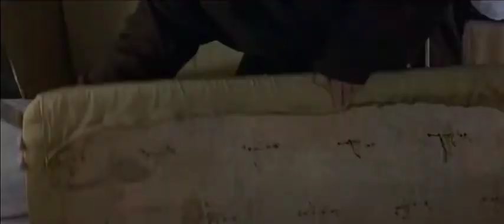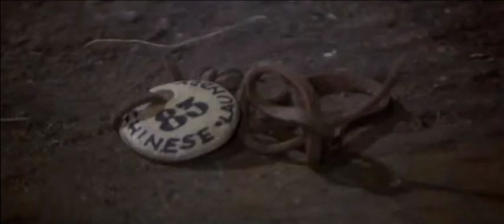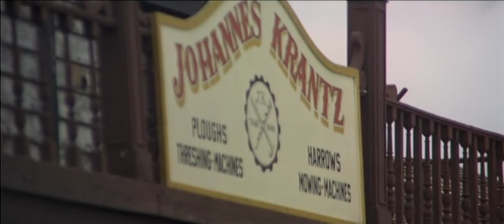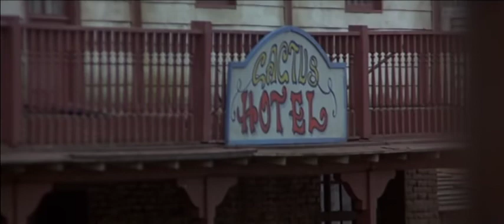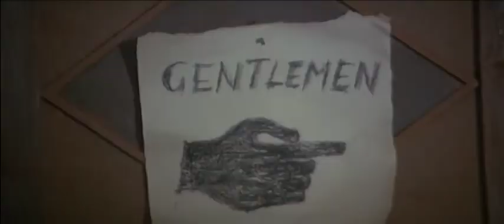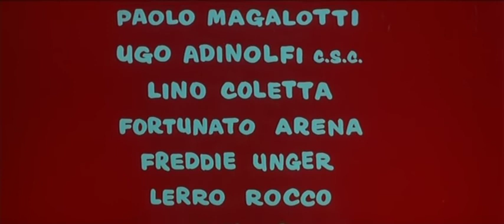They Call Me Halleluja (1971) George Hilton Western Movie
They Call Me Hallelujah (Italian: Testa t'ammazzo, croce... sei morto - Mi chiamano Alleluja, also known as Guns for Dollars, Deep West and Heads I Kill You, Tails You're Dead! They Call Me Hallalujah) is a 1971 Italian Spaghetti Western film directed by Giuliano Carnimeo and starring George Hilton. The film spawned a 1972 sequel, Return of Hallelujah, also directed by Carnimeo and starring many of the same actors as in the original.